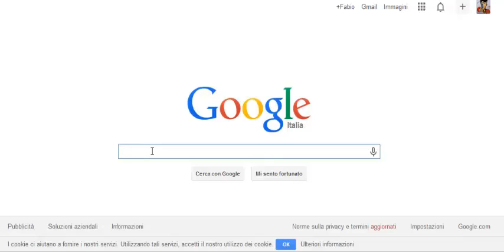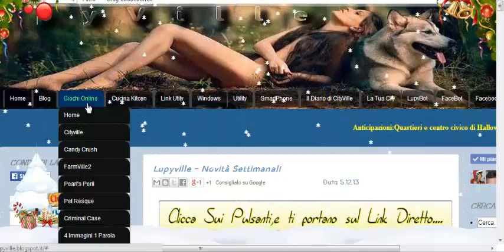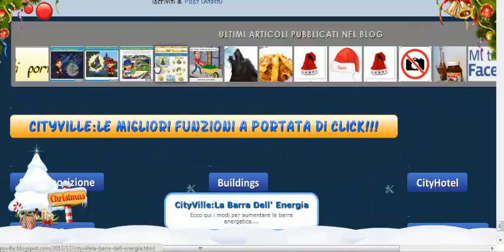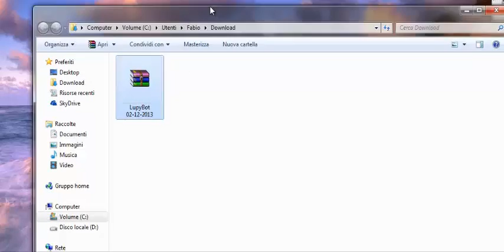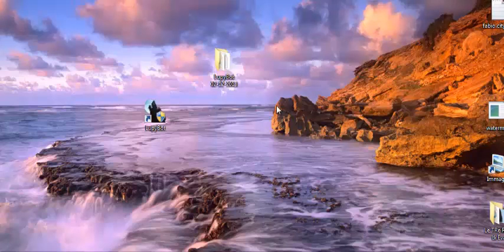LupyVille-LupyBot Tutorial Download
LupyBot:Spiegazione del Download e della preparazione